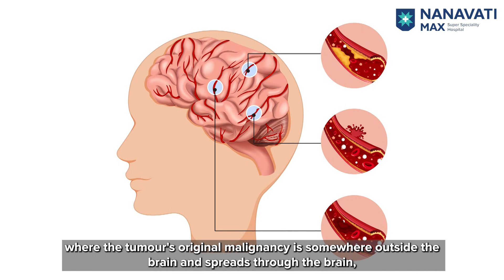Understanding Brain Tumour │ Dr. Rajan Shah│ Nanavati Max Hospital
Brain tumours can be cancerous or benign. However, with the latest strides in medical science, patients can live a normal quality of life after being treated for Brain Tumour. On this World Brain Tumour Day, Dr. Rajan Shah, Director & Head of Neurosurgery at Nanavati Max Hospital, throws light on the early signs, diagnosis process, and medical advancements in treating both benign and malignant brain tumours.